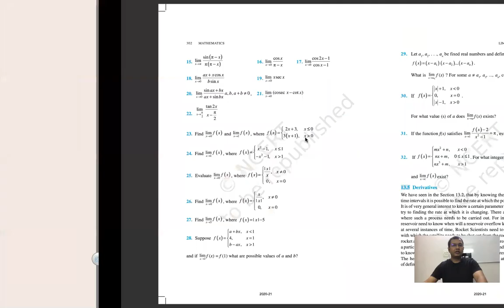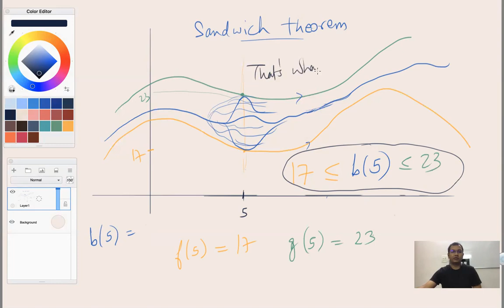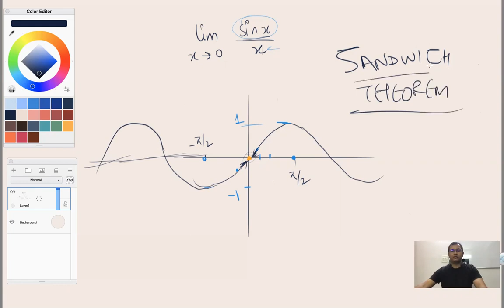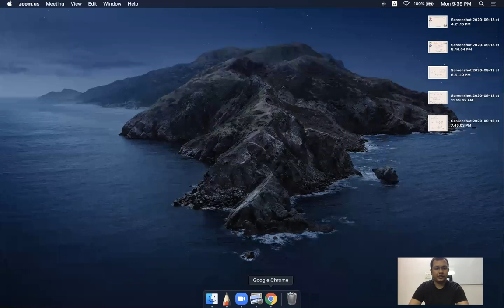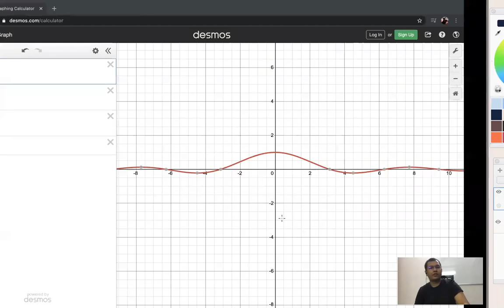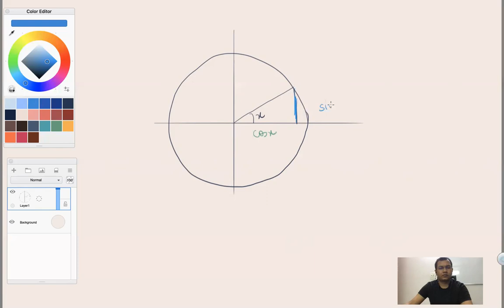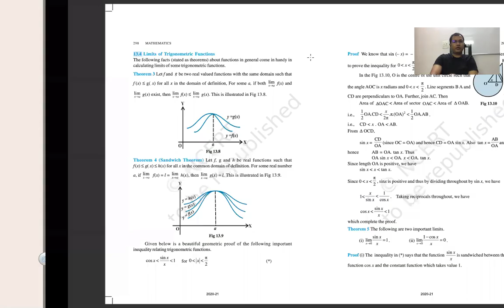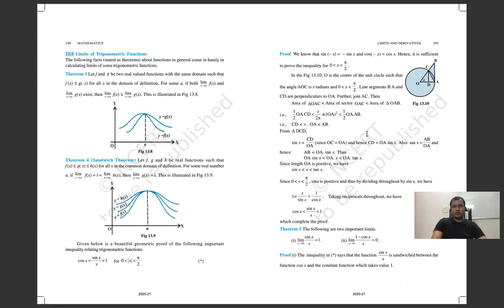Limits with Gochi (9)